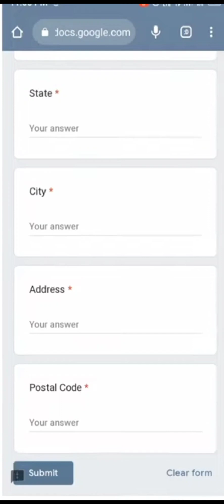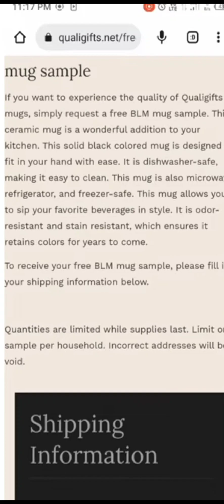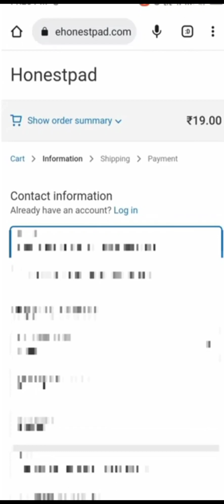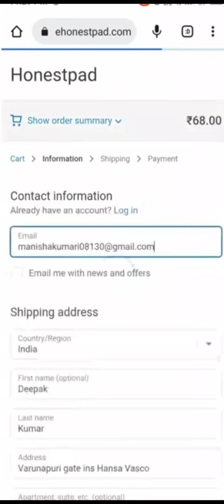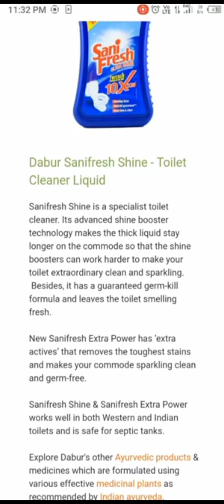New Free sample products today| Free shopping loot today | Loot offer 🔥 today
search terms 👇
free shopping
practically free shopping unboxing
review check

Queries Solved -
free shopping
kooltech
free product loot today
kool tech
unboxing 2.0
review check
flipkart today sale offer
flipkart today quiz answers
flipkart free order trick
flipkart ₹1 rs smartwatch
flipkart free mobile order
flipkart new deals
flipkart haul
1 rupee shopping app
free smartwatch
smart watch
free loot offer today
free products
shopee app
free loot
loot offer
1 rs shopping app
best shopping apps
flipkart
loot
1rs shopping app
free shopping app 2022
today loot
99 store app real or fake
bazinga app kaise use kare
free mein smartwatch kaise le
free offer today
free sample
shopee
store 10 online shopping app
100 rupees smartwatch
alibaba app se shopping kaise kare
flipkart grocery delivery
flipkart offer
flipkart offers
free product
loot offers
shopping app
shopsy
shopsy 5 rupees
shopsy me 25 rupees me order kaise kare

 1. This video has no negative impact on the original works (It would actually be positive for them).

2. This video is also for teaching purposes.

3. It is not transformative in nature.

 4.I only used bits and pieces of videos to get the point across where necessary.

 5. Some images are also used just for giving the clearance about the topic to the viewers.